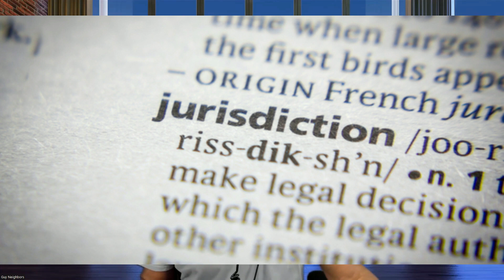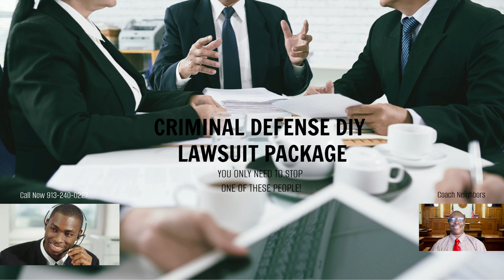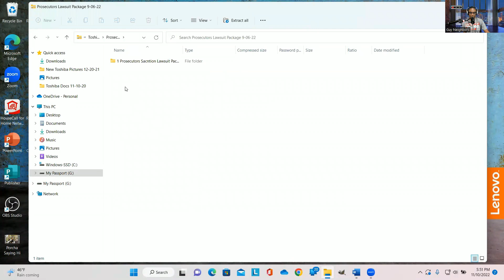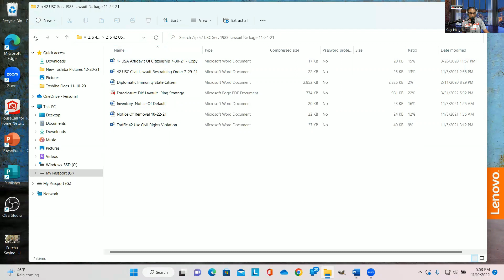FACING INDICTMET OR PRISON TIME FOR CRIMINAL CHARGES WITH NO INJURED PARTY DO THIS NOW!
Use the new prosecutor eliminator lawsuit package to stop the criminal court by suing the prosecutor pro-se while you have pending charges. Don't wait until the indictment to stop the conviction process. Learn how to stop the criminal court prosecutor and avoid federal prison. Click on the link below and also in the description to learn more!

This legal school/channel teaches non-conventional legal, offensive strategies that help you protect your due process rights violated by the state's day-to-day procedures. This due process violation allowed the players to line you up in their criminal court to be violated again. I'm not foreclosure defense lawyer
and do not review your legal documents. I will respond to questions about my products or strategies; however, I do not tell folks what to do. If you are facing a tax foreclosure, check out my videos foreclosure. and get the tools you need to take control today.